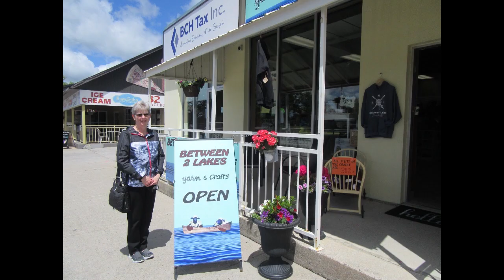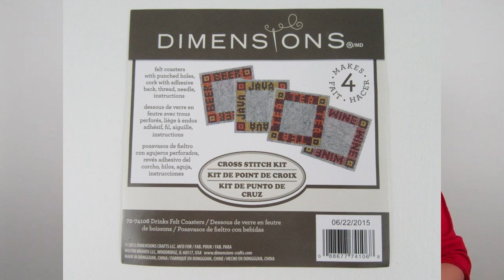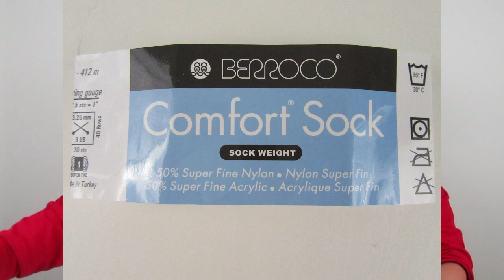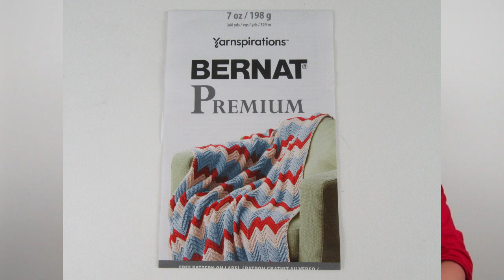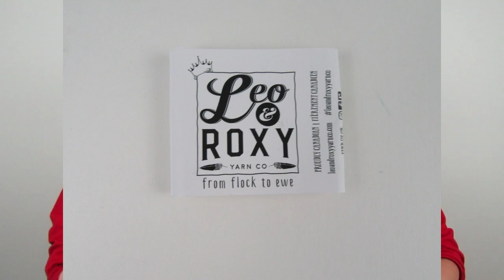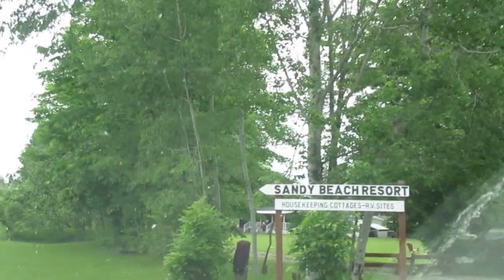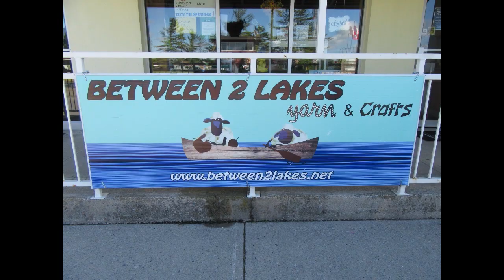MC Knitting Adventures Podcast- Episode #88 -Between 2 Lakes, Fenelon Falls, Ontario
A fun knitting podcast hosted by May and Colleen from London, Ontario, Canada. Our adventures take us to different yarn stores and interesting places.

MC KNITTING ADVENTURES SHOW NOTES-EPISODE #88-Between 2 Lakes, Fenelon Falls, Ontario

PATTERNS MENTIONED
Filum    Laura Nelkin
Fetish    Laura Nelkin
Dimensions Coasters Kit
Prairie Socks   Kay F Jones
Christmas Ornament  Makers Lodge
School House Socks Kay F Jones
Shell Cove   Kay F Jones
Hope Hat   River City Yarns
The Hawthorne Cowl Ana Campos
Quick Ombre Hat  Emily Dormier
Neon Mandala Embroidery Kit  Leisure Arts
The Birdwatcher  Casapinka

YARNS MENTIONED
Perfect Pair  Loops and Threads
Berroco Comfort Sock  Berroco
Bernat Premium  Bernat
Marled Sock  Leo & Roxy Yarn Co.
Cascade Heritage Silk Peruvian Tones   Cascade Yarns

CRAFTING
May- Miniatures- Luggage

STORES MENTIONED

Between 2 Lakes- Yarn and Crafts
Fenelon Falls, ON   K0M 1N0

The Lil’ Wee Quilt Shoppe
8 Colborne Street,

Makers Lodge Christmas Ornament Website   makerslodge.ca

SOUVENIRS
Between 2 Lakes-Cascade Heritage Silk Peruvian Tones
         -Shawl Pin
                                   -Needle Gauge with Magnifier
                                   -Yellow Felt

The Lil’ Wee Quilt Shoppe – Fabric for May’s Miniature Luggage
                                                       -Fabric for Lining

Crow Hill Pure Ontario Honey bought at the Fenelon Falls Farmers’ Market( Bond and John St)

PODCAST MENTIONED
The Bakery Bears
Cozy Up Knits

Ravelry Group:  MC Knitting Adventures
Ravelry: mcknitadventures